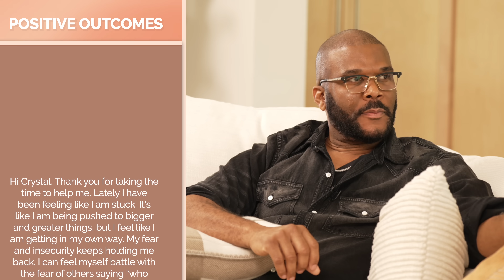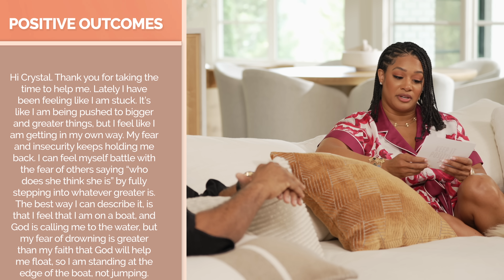Higher is Waiting with Tyler Perry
Season 2 Episode 1 | Welcome back SWEETIES! I am so excited to have my big brother, boss, and one of my biggest inspirations, Tyler Perry, on the couch. Ya’ll have no idea how monumental this moment is for me — for US! We talked about everything from his upbringing, to fear, my man issues :eyes: and more! Get your notebook out for these notes, because he dropped so many gems.

Hosted by: Crystal Renee Hayslett
Producer & Executive Producer: Dinorah Peña
Co-Producer: Chanel Gross
Video & Editing: Kvle & YM